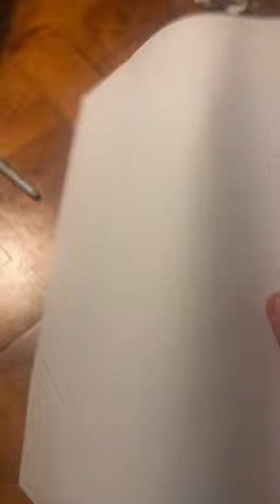This is how i draw myself on paper